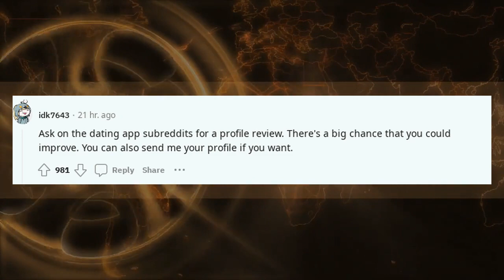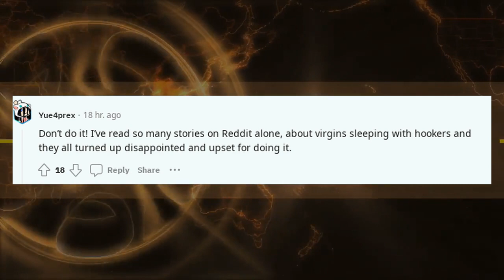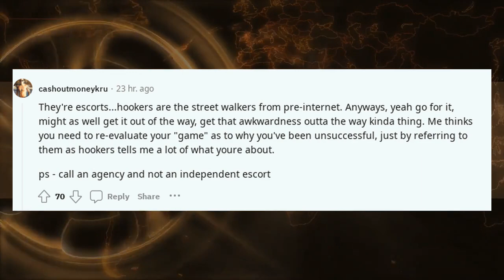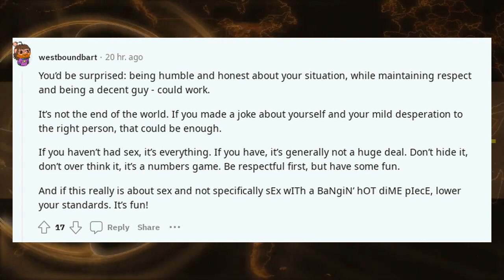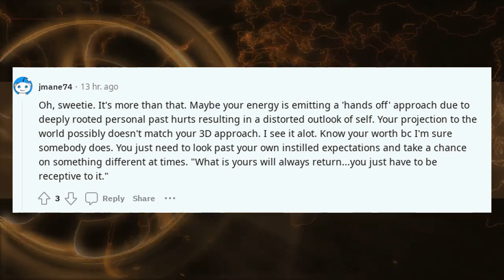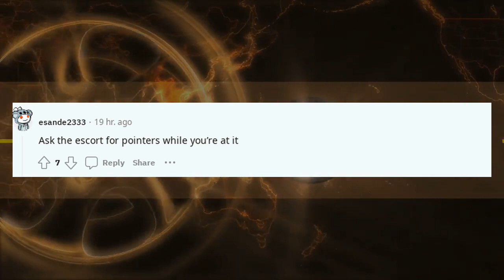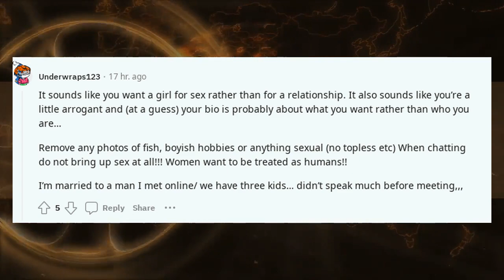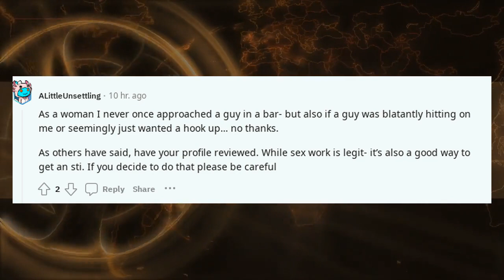26 year old virgin who has never had a girl interested in me. I'm thinking of paying a hooker